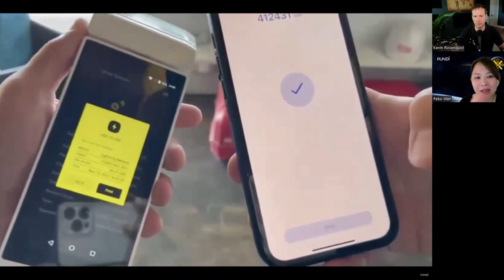Crypto Goes Mainstream Inside Pundi X’s Innovative POS System with Peko Wan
🎙️ In this episode of Pay Pod, host Kevin Rosenquist sits down with Peko Wan, co-CEO of Pundi X, to explore how their groundbreaking crypto point-of-sale (POS) system is transforming retail.

🌐💸 Imagine paying for coffee or groceries with Bitcoin, Ethereum, or stablecoins — that's the future Pundi X is building! 🚀

Peko shares how they’ve tackled major challenges like price volatility, educating merchants about crypto, and ensuring security by blocking fake tokens and suspicious addresses.

 She also reveals the secrets behind Pundi X’s Lightning Network integration for faster Bitcoin payments and how their POS system settles transactions in stablecoins to shield merchants from crypto's price swings. 🛡️💼

If you're curious about how blockchain technology can revolutionize payments, or you're interested in the future of decentralized finance (DeFi), this episode is a must-listen. 💬 Tune in to hear how Pundi X is bridging the gap between crypto and traditional retail, and why QR codes are making a comeback! 😎📲

🔗 Ready to dive into the world of crypto payments? Click play now! 🔗